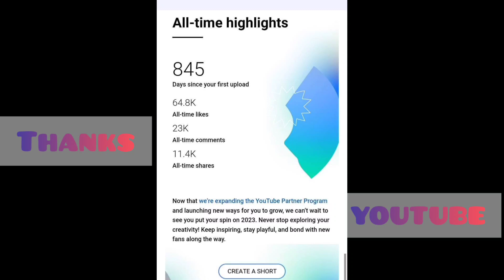MY YOUTUBE STATUS || THANK YOU SO MUCH YOUTUBE